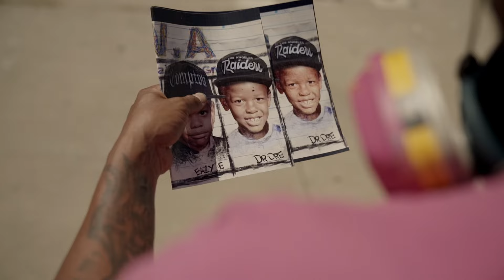Inspirational Mural of N.W.A. as Kids - Sef - Inglewood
Street Artist, Sef of Peru paints an inspirational mural of NWA in Los Angeles, CA.  Oftentimes drawing everyday children to inspire youth in seeing themselves represented around the neighborhood.  Sef has started to draw accomplished adults represented as their younger selves to truly inspire every child that every accomplished adult was once just a child like them; that anything is possible. That kids who look like them can grow up to become legends who change the world forever.  Watch as Sef uses Loop Spray Paint to paint a hyper-realistic mural of 4 of the 5 members of NWA reimagined when they were younger, on a notebook signed by DJ Yella (as a photo of DJ Yella as a child was on available).

CAMERA GEAR:
86mm ND Filter 1
86mm ND Filter 2
Rode Microphone